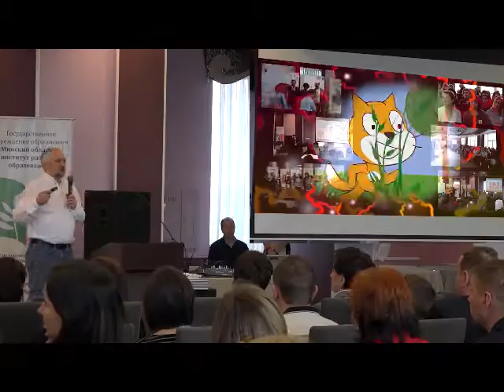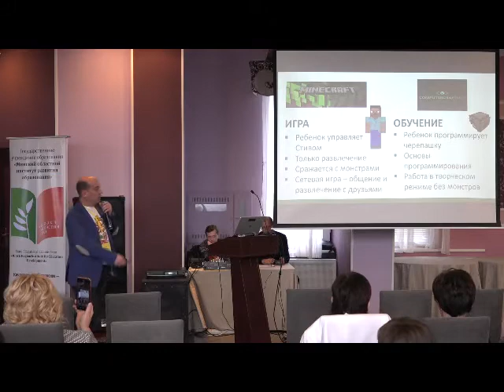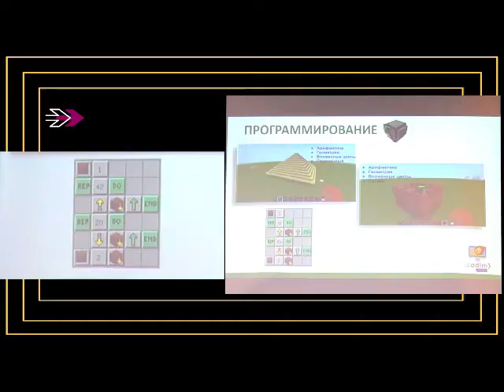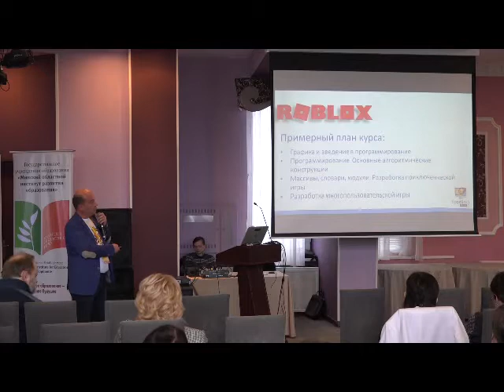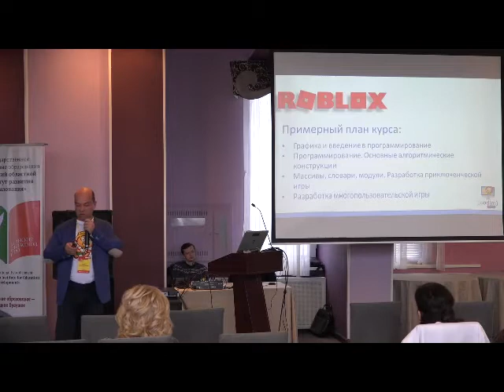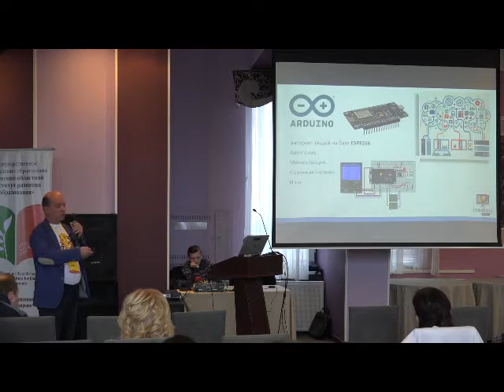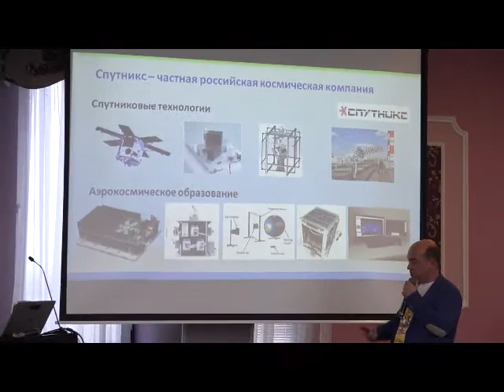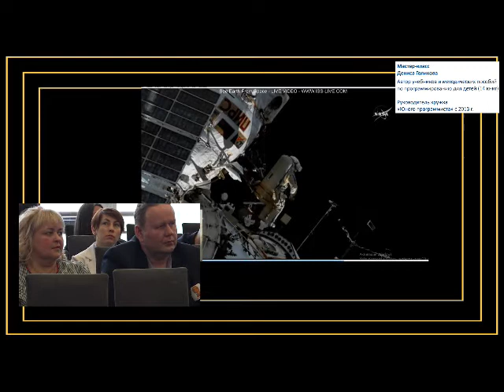Что изучать после Scratch?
Выступление Дениса Голикова (Москва) на ежегодной конференции для учителей, обучающих программированию школьников Scratch Conference Belarus - 2020 (г.Минск).